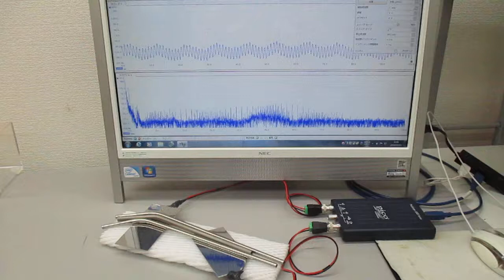超音波の音圧測定解析システムによる発振実験動画